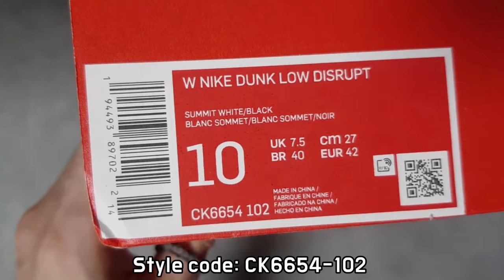(4K) Nike Dunk Low Disrupt Black & White unboxing/Nike Dunk Low Disrupt on feet review